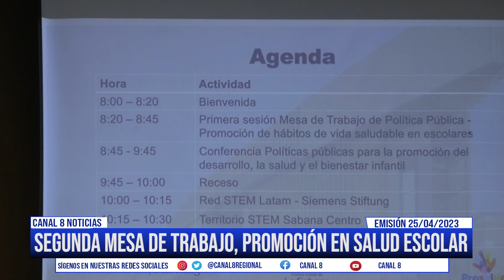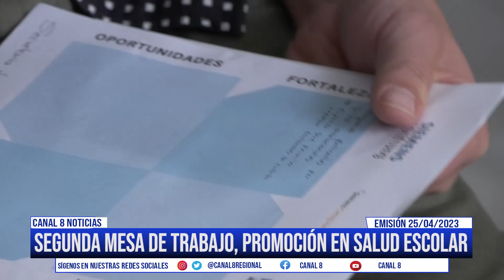Así se llevó a cabo la segunda sesión mesa de trabajo promoción de salud escolar.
Un encuentro muy nutritivo que se llevó a cabo con lideres juveniles, la administración municipal, diferentes secretarias y direcciones y la Universidad de la Sabana, escenario que buscaba visibilizar y dar a conocer las iniciativas que se están llevando a cabo desde la academia para mejorar y fortalecer los procesos de salud escolar.